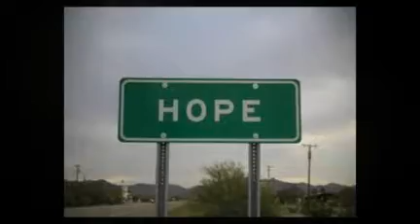Project: Hope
"I see a generation; a generation that lets down their walls that they've built up against themselves and the world, a generation of hope, a generation that goes against the grain of society so they can start to be real with every single person around them, a generation that is honest and has no fear of being judged despite what others may think, a generation of forgiveness, letting wrongs be left in the past and letting reconciliation take the steering wheel of the future, a generation of love, to see the brokenness in the world and reach out with loving arms, a generation seeking justice, to be courageous and rise up for what's right, a generation of sacrifice, putting the world around us first, always before ourselves, a generation of freedom, to be freed from the bondage of this world, a generation of victory, fighting our struggles to overcome, a generation that is promised hope. Today, tomorrow, for eternity. So help us help you, help us help me, help us help our generation"